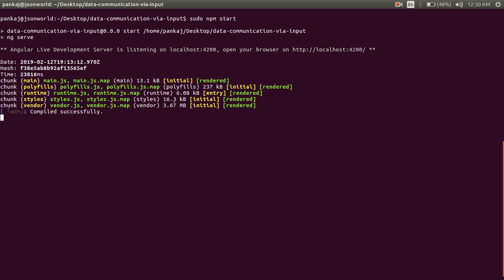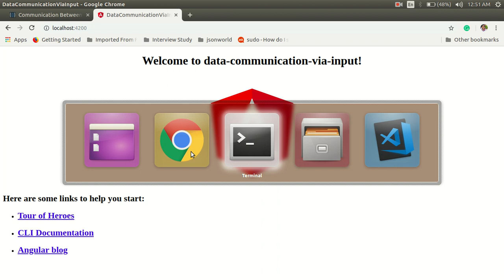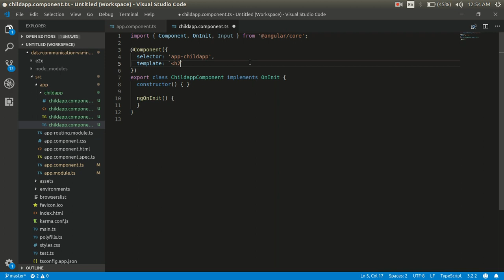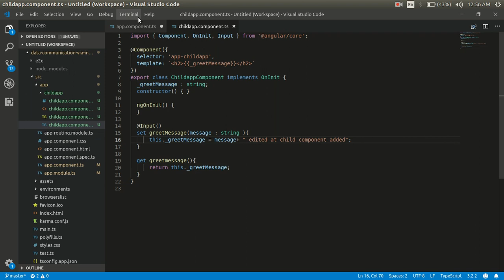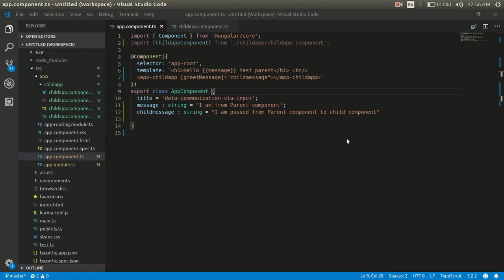How to Share Data Between Angular Components Using Input Decorator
A very basic app to show the implementation of data sharing between two components using input decorator.